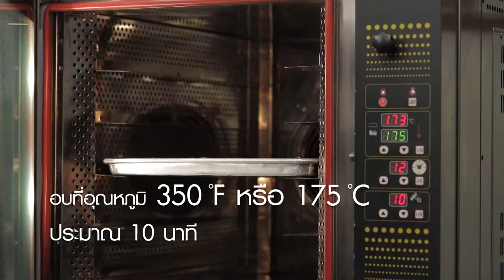รายการ "อดเปรี้ยวกินหวาน" อ.ยิ่งศักดิ์&ครอบครัว ขอเสิร์ฟความอร่อย และพาชิมร้านเด็ด EP.119 [3/3]